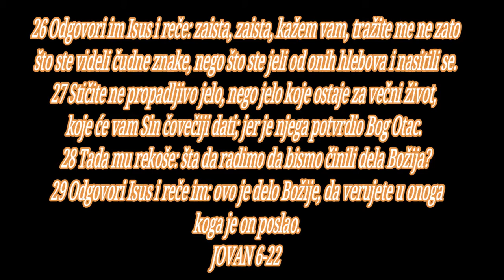BOG JE LJUBAV ZA SVE IMAM HRISTA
Isus hrani pet hiljada ljudi

1 Posle toga ode Isus preko mora Galilejskog, Tiverijadskog. 2 A za njim je išao mnogi narod, jer su gledali čuda koja je činio na bolesnicima. 3 Isus se pope na goru i seđaše onde sa svojim učenicima. 4 A beše blizu Pasha, judejski praznik. 5 Tada Isus podiže oči i vide da mnogi narod dolazi k njemu, te reče Filipu: odakle ćemo kupiti hleba, da se ovi nahrane? 6 Ovo je pak rekao kušajući ga; jer je sam znao šta će činiti. 7 Odgovori mu Filip: za dve stotine dinara hleba njima nije dovoljno - da svaki nešto malo dobije. 8 Reče mu jedan od njegovih učenika, Andreja, brat Simona Petra: 9 ima ovde jedan dečak koji ima pet ječmenih hlebova i dve ribe; ali šta je to na toliko njih? 10 A Isus reče: posadite ljude. Bilo je, naime, mnogo trave na tom mestu. Tako se posadi oko pet hiljada ljudi. 11 Isus tada uze hlebove, zahvali Bogu i razdeli onima koji su polegali, isto tako i od riba koliko su hteli. 12 A kada se nasitiše, reče svojim učenicima: skupite preostalo komađe, da ništa ne propadne. 13 Skupiše, dakle, i napuniše dvanaest kotarica komađa od pet ječmenih hlebova - što preteče onima koji su jeli.

14 Ljudi pak videvši čudo koje učini, rekoše: ovo je zaista prorok koji treba da dođe na svet. 15 No Isus, saznavši da nameravaju da dođu i da ga odvuku, da bi ga proglasili carem, povuče se opet samosam u goru.

Isus hoda po vodi

16 A kad bi veče, siđoše njegovi učenici na more, 17 pa ušavši u čamac, plovljahu preko mora u Kafarnaum. Mrak se već bio spustio, a Isus još nije došao k njima, 18 dok se more uzburkalo od silnoga vetra. 19 Pošto su plovili oko dvadeset i pet ili trideset stadija, opaziše Isusa kako ide po moru i približava se čamcu, pa se uplašiše. 20 No on im reče: ja sam, ne plašite se. 21 Oni htedoše da ga uzmu u čamac, i odmah se čamac stvori na obali prema kojoj su išli.

Isus - hleb života

22 Sutradan narod, koji je stajao preko mora, vide da onde nije bilo drugog čamca sem jednoga, i da Isus nije ušao u čamac sa svojim učenicima, nego su sami njegovi učenici otišli. 23 Dođoše iz Tiverijade drugi čamci - blizu mesta gde su jeli hleb, kada je Gospod zahvalio Bogu. 24 I kada narod vide da onde nema Isusa ni njegovih učenika, uđoše i sami u čamce, te dođoše u Kafarnaum tražeći Isusa. 25 A kada ga nađoše na drugoj strani mora, rekoše mu: ravi, kako si se našao ovde?

26 Odgovori im Isus i reče: zaista, zaista, kažem vam, tražite me ne zato što ste videli čudne znake, nego što ste jeli od onih hlebova i nasitili se. 27 Stičite ne propadljivo jelo, nego jelo koje ostaje za večni život, koje će vam Sin čovečiji dati; jer je njega potvrdio Bog Otac. 28 Tada mu rekoše: šta da radimo da bismo činili dela Božija? 29 Odgovori Isus i reče im: ovo je delo Božije, da verujete u onoga koga je on poslao. 30 Oni mu pak rekoše: kakav čudan znak činiš, da vidimo i da ti poverujemo? Šta ti radiš? 31 Naši oci su jeli manu u pustinji, kao što je napisano: »Hleb sa neba dade im da jedu«. 32 Reče im Isus: zaista, zaista, kažem vam, nije vam Mojsije dao hleb sa neba, nego vam moj Otac daje istiniti hleb sa neba. 33 Jer Božiji hleb je onaj što silazi sa neba i daje život svetu. 34 Tada mu rekoše: Gospode, daj nam svagda taj hleb. 35 Reče im Isus: ja sam hleb života; ko meni dolazi neće ogladneti, i ko veruje u mene neće ožedniti nikada. 36 Ali vam rekoh: iako ste me videli - ne verujete. 37 Sve što mi daje Otac doći će k meni, i onoga koji ide k meni neću izbaciti, 38 jer nisam sišao sa neba da činim svoju volju, nego volju onoga koji me je poslao. 39 A ovo je volja onoga koji me je poslao: da ne izgubim ništa od onoga što mi je dao, nego da to vaskrsnem u poslednji dan. 40 Jer je to volja moga Oca, da svaki koji gleda Sina - i veruje u njega - ima život večni, te da ga ja vaskrsnem u poslednji dan.